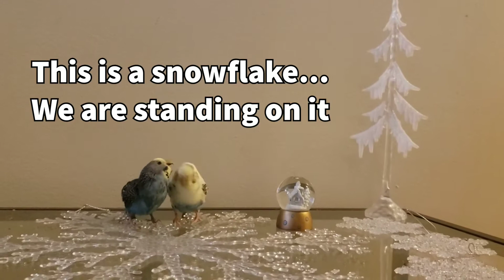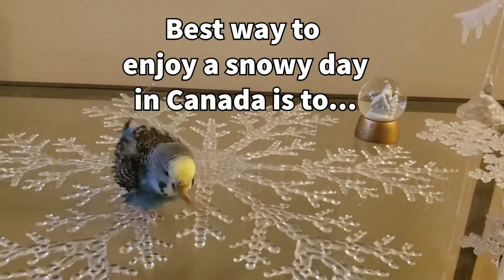April & Flume enjoying Canadian Winter!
April & Flume the budgies enjoying their first winter in Canada!